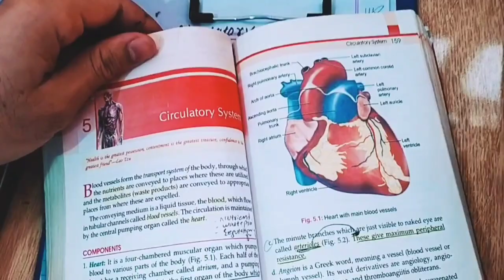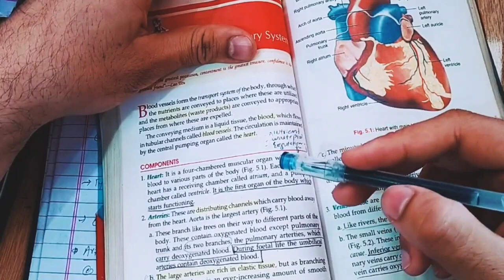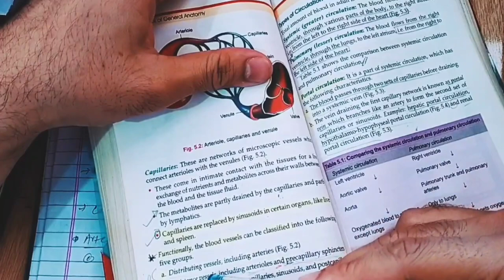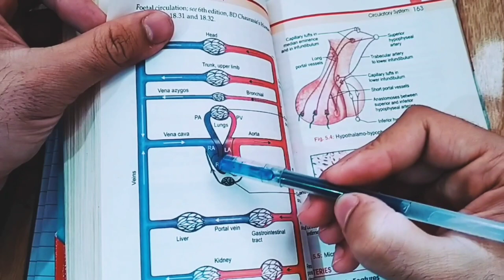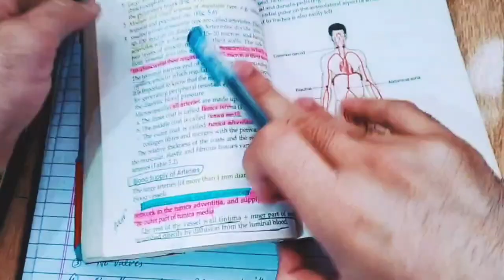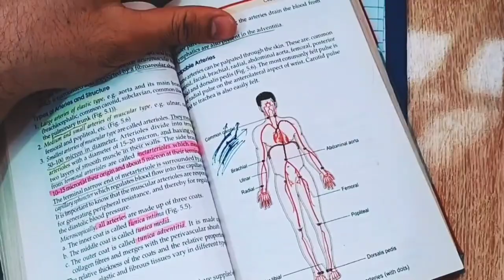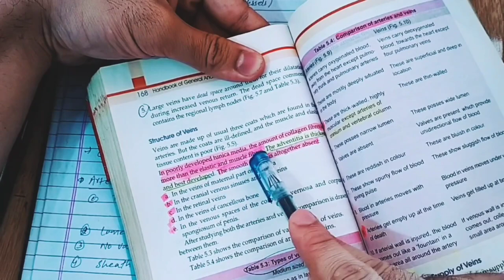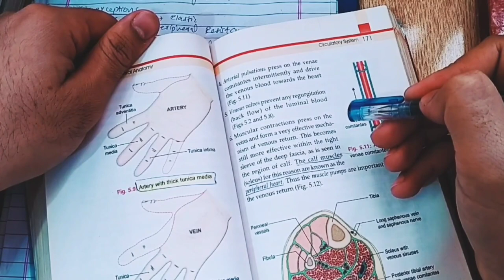BD Chaurasia General Anatomy chp # 05 "Circulatory System" part 1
This Is the Part ist of Chp Five of BDC!
I've given my 100 % to make this chp easy !
points Discussed :
circulatory System Components
Blood vessels
Circulation types
portal circulation
Sinusoids
arterial and Venus Supply of large arteries and Veins
part 2 and summary will be uploaded soon !